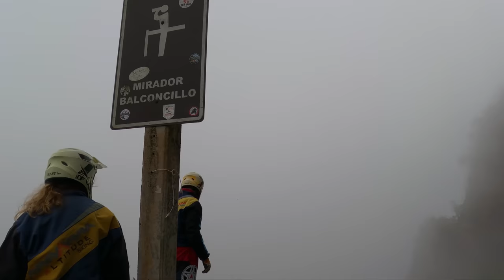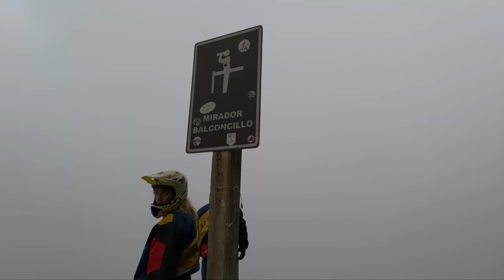I Cycled Down DEATH ROAD in Bolivia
Have you ever wondered what it's really like to cycle down the famous Death Road in Bolivia? Well, spoiler, I actually don't think it was very scary at all 😂 Just a great fun day out from La Paz! I booked with Altitude Travel Agency (connected to Wild Rover Hostel) and paid 600 bolivianos which definitely is not the cheapest place to go in town! I recommend shopping around for a better deal. However, we had a great day and I would recommend Altitude.